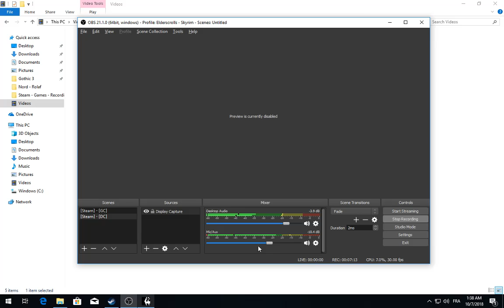[1/10] Skyrim [SSE] - Rolaf - Episode 51 [NC]